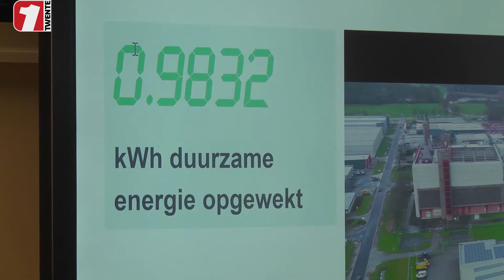Reportage: Enschede Energie zet zonnepanelen Twente Milieu aan (1Twente Enschede)